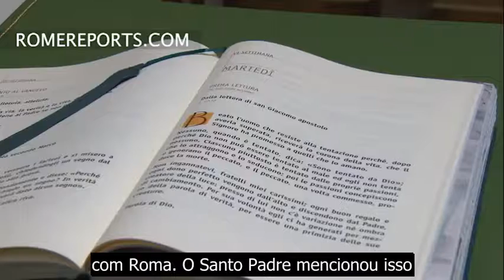Papa Celebra Missa em Santa Marta pelos Cristãos Perseguidos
Vídeo integrante da publicação "Papa Celebra Missa em Santa Marta pelos Cristãos Perseguidos